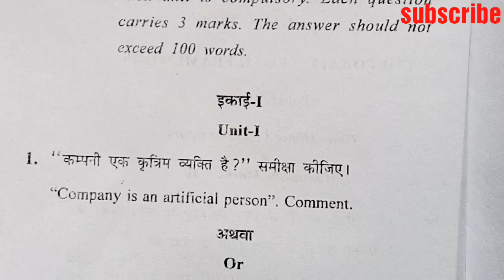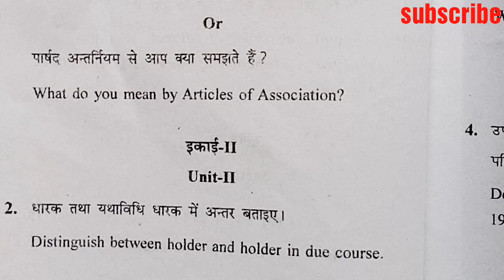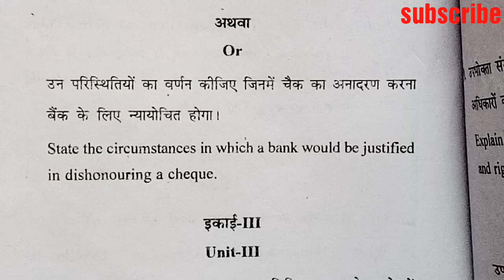M Com 2nd Semester|| Examination paper 2018|| Corporate Legal Framework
M.Com second semester Examination paper April-May 2018
Corporate Legal Framework
Paper First
M.Com All Examination Paper::

Sonam jain
धन्यवाद 🙏